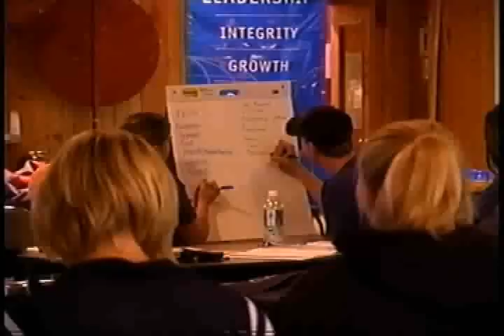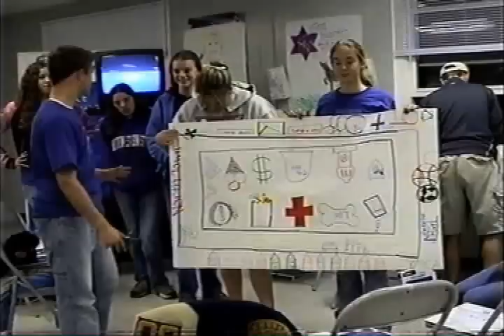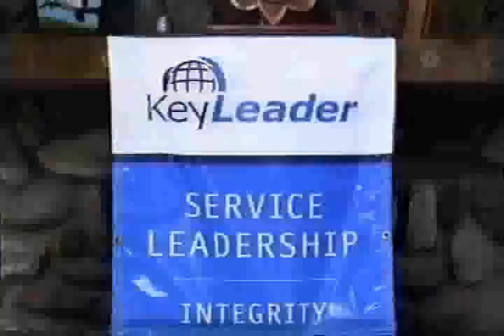Key Leader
Kiwanis isn't just for adults! Find out what our Key Leader programs do to help teens tap into their strengths, skills and develop life goals.